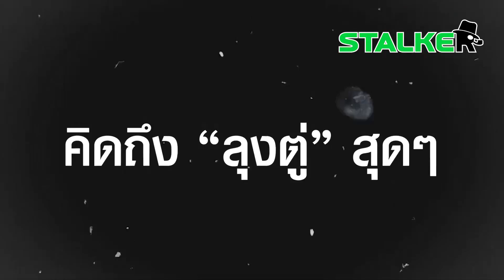"แม่ติ้ว ฟีลกู๊ด" น้ำตาไหลพราก ชีวิตสุดท้อ ผ่านมาได้เพราะ "ลุงตู่" | STALKER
“แม่ติ้ว ฟีลกู๊ด” สุดท้อแท้ชีวิตจนน้ำตาไหล ไอดอลทำผ่านมาได้คือ “ลุงตู่” ซึ้งจับใจ